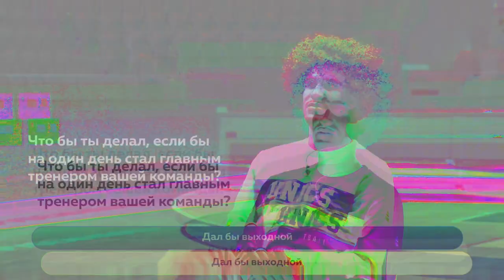Интервью с Луи Лабери | Louis Labeyrie Interview 2023